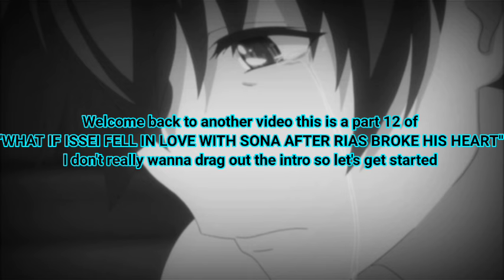What If Issei Fell In Love With Sona After Rias Broke His Heart |Part 12